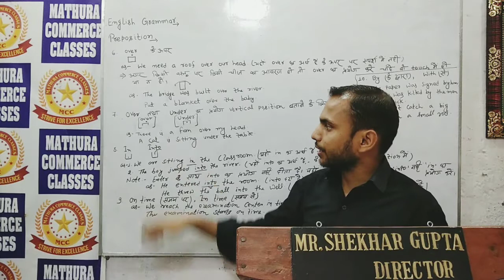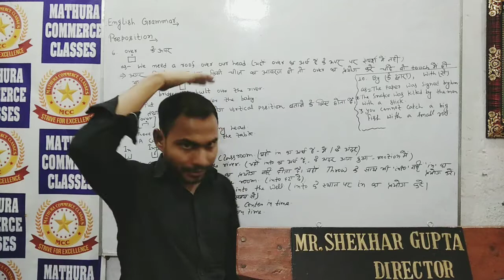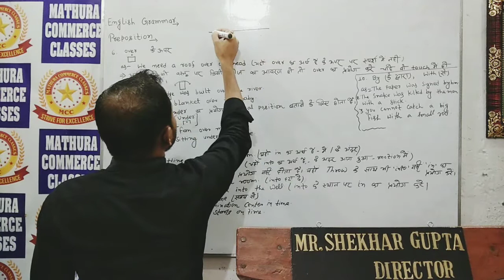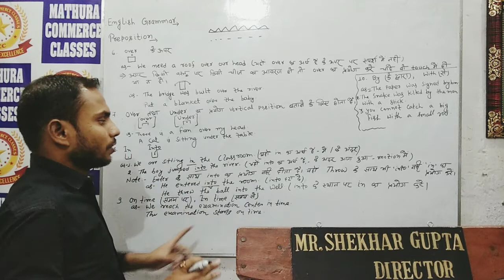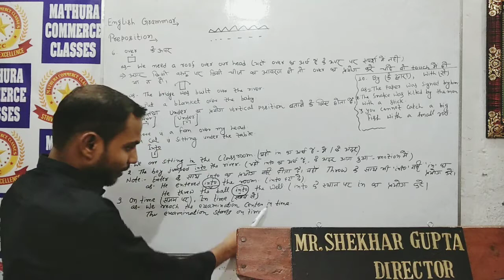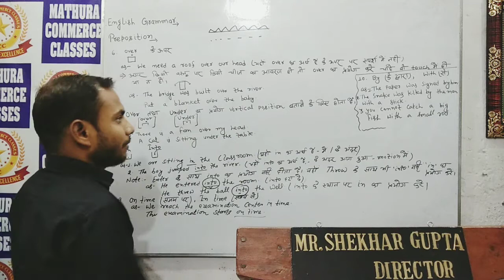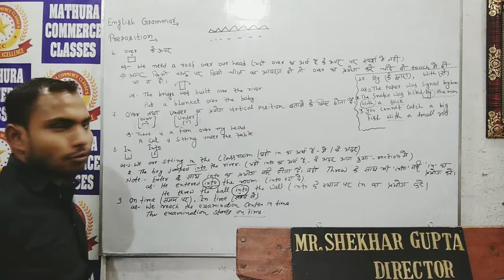English Grammar Preposition Part 7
Use of Over , Under In , Into , On time , In time , By , With.